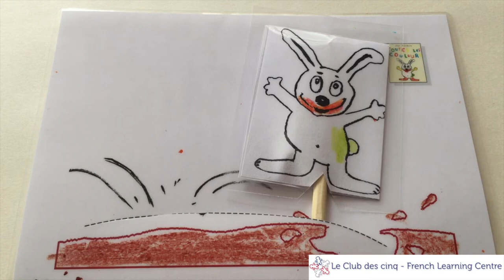Toutes les couleurs RC Y1